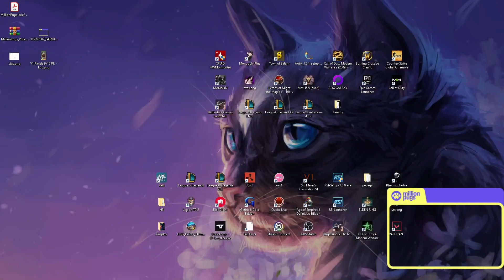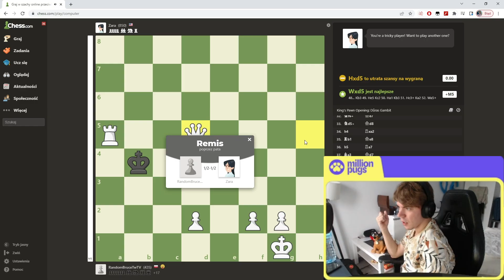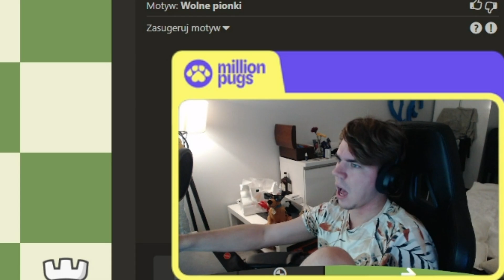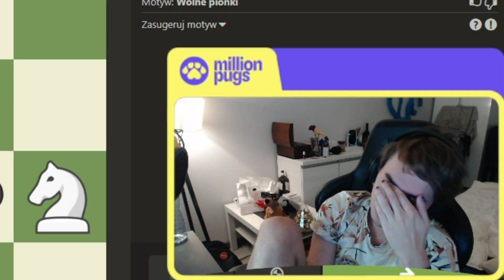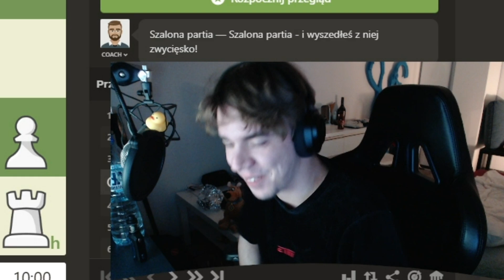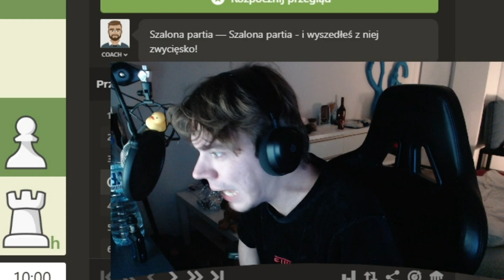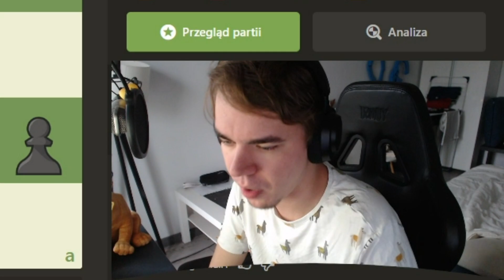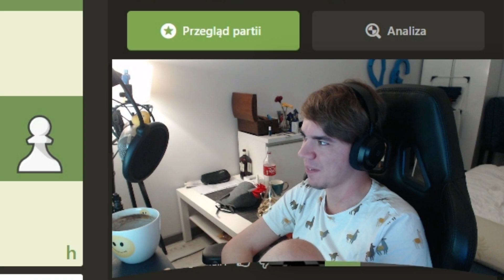RANDOMBRUCE KONTRA SZACHY | TYDZIEŃ PIERWSZY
Od tej pory będą pojawiać się przeróżne serie, jeżeli podoba Ci się dany odcinek zostaw łapkę w górę a jeśli nie łapkę w dół, nie wpływają one na statystyki filmu ale dzięki nim wiem które materiały wam się podobają a które nie. Standardowo zapraszam was do oglądania :)

Jeżeli podobają wam się moje filmy, to skomentujcie, zostawcie like oraz zasubskrybujcie, jeżeli tego jeszcze nie zrobiliście, bo to wszystko przyczynia się do rozwoju mojego kanału, w który wkładam masę wolnego czasu.

W filmach mogą pojawić się błędy związane z montażem, za co chciałbym przeprosić. Mój sprzęt jest jaki jest więc do czasu zmiany sprzętu filmy będą montowane z błędami ale mam nadzieję że z czasem będzie ich coraz mniej.